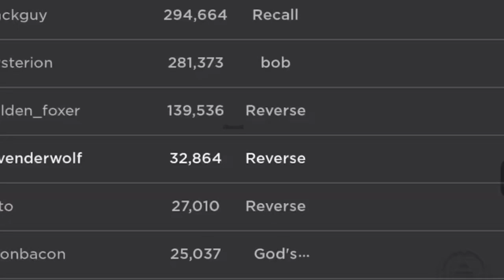Slap Battles | Obtaining “repressed memories” 💭🔄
i can recall their voices
-a wise man
(idk who)